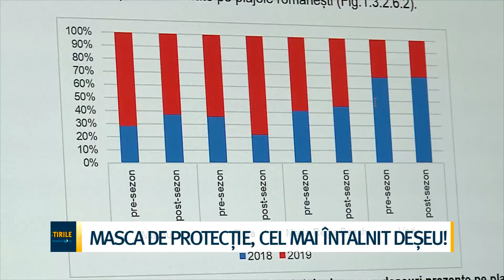Masca de protecție, cel mai întâlnit deșeu!